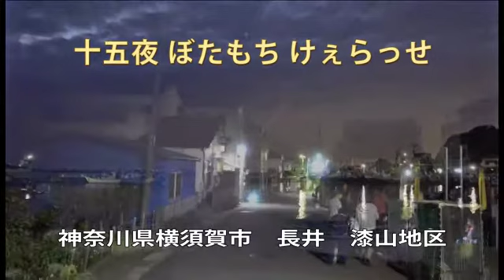十五夜ぼたもちけぇらっせ（長井の漆山地区）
♪ 十五夜ぼたもちけぇらっせ ♪
神奈川県横須賀市長井の漆山と荒井では、十五夜の晩に子供たちが家々を廻り「十五夜ぼたもちけぇらっせ」と言って、お菓子を貰います。
昔から地域の人たちが守ってきた風習で、いつまでも続いてほしいですね。